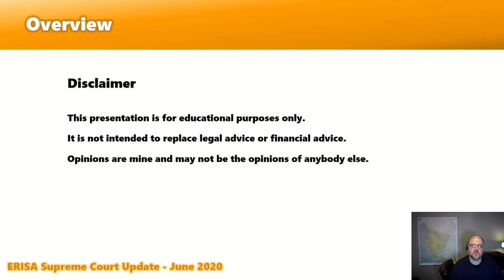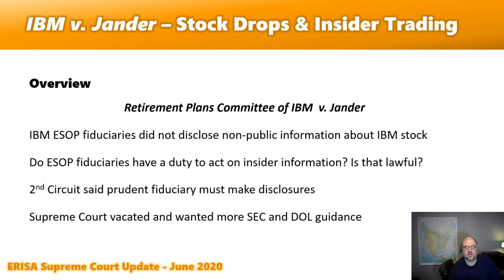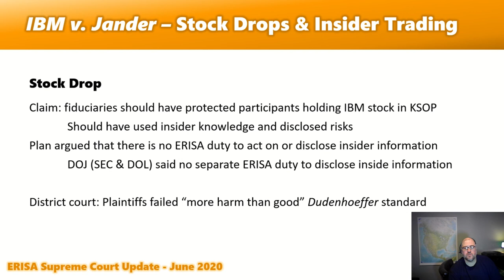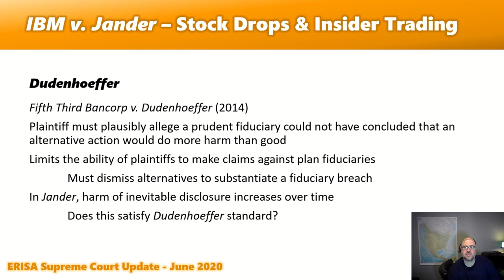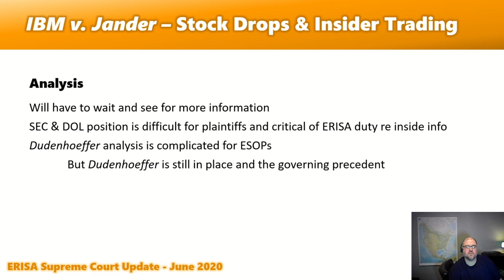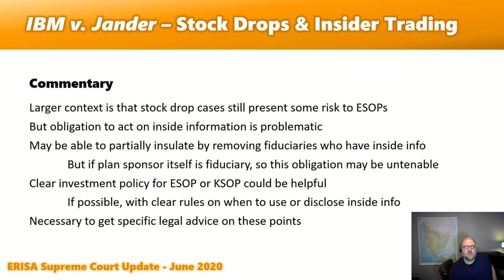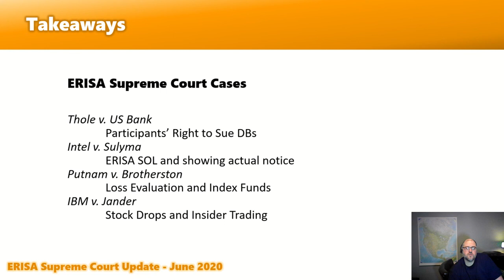IBM v. Jander (ERISA Supreme Court Update)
The Supreme Court in IBM v. Jander vacated the 2nd Circuit opinion regarding ESOP stock drops and the Dudenhoeffer standard, and sent the case for further argument on the interplay between ERISA fiduciary duties and rules on inside information.

The per curiam opinion was released January 14, 2020.